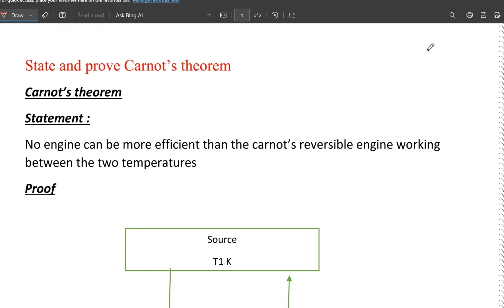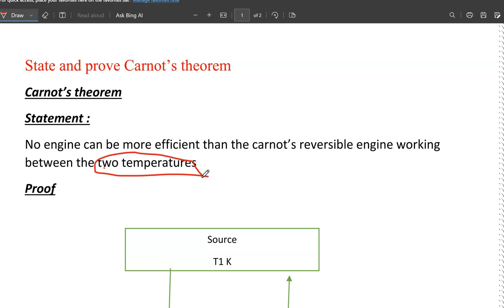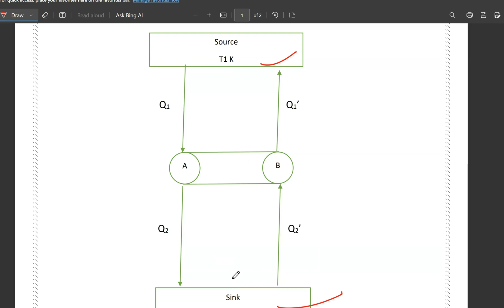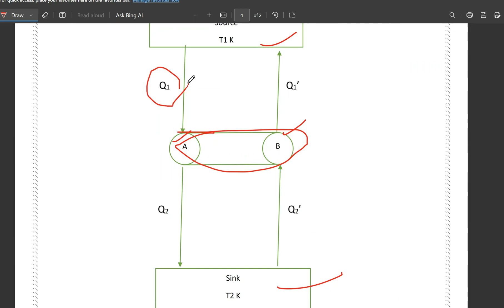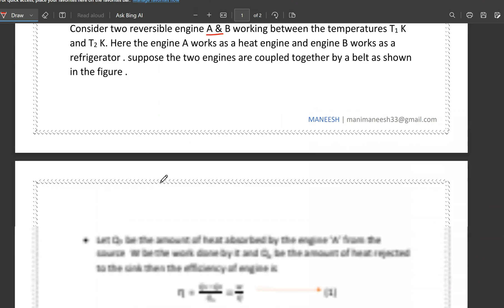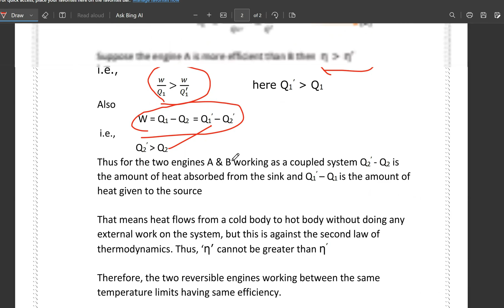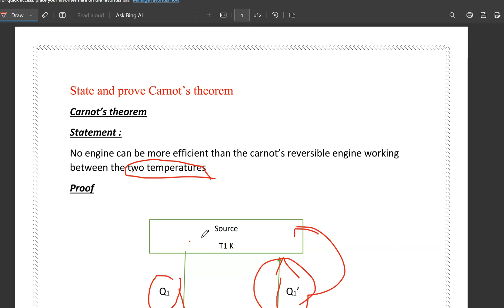State and prove Carnot's theroem | BSc 3rd semester | Physics | AP Degree | Thermodynamics | Maneesh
BSc 3rd Semester ~ Physics
Thermodynamics

(If you are not able to access the telegram link kindly search @manimaneesh33 )